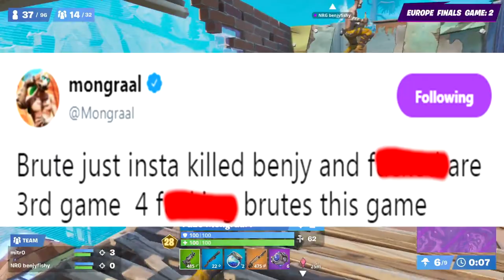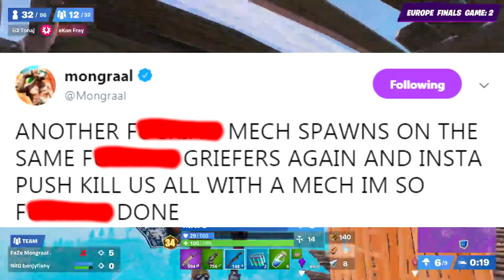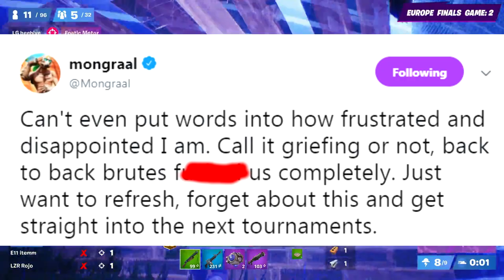Mongraal LOSES IT During FCS Finals.. FURIOUS At GRIEFING Team? WHAT HAPPENED?